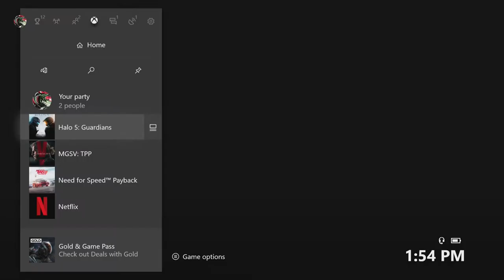Halo 5 Guardians Mission 11 Before the Storm and Mission 12 The Battle of Sunaion